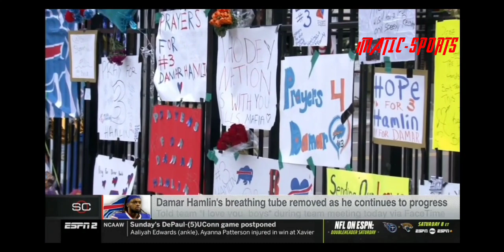Damar Hamlin update, He has a zoom call with team mate's 🏈👍